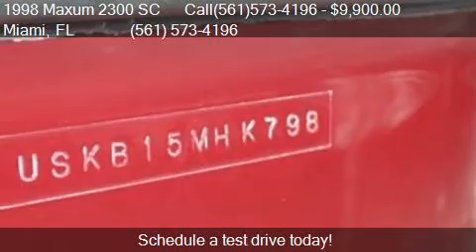1998 Maxum 2300 SC Call(561)573-4196 for sale in Miami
Engine:
Transmission:
Mileage: -1